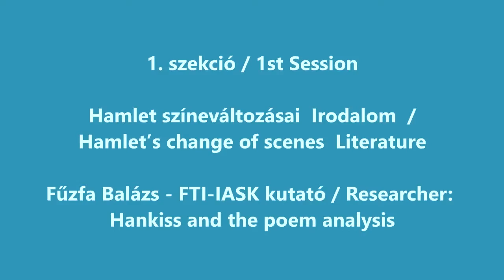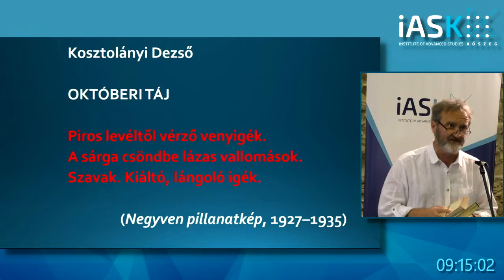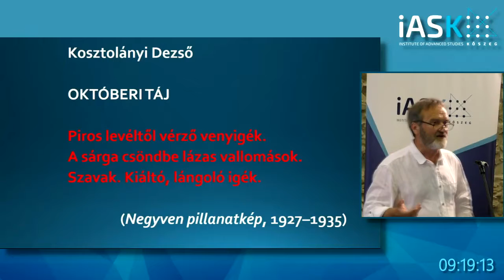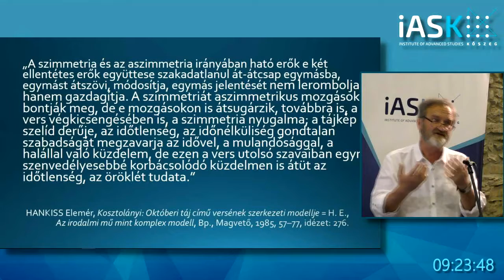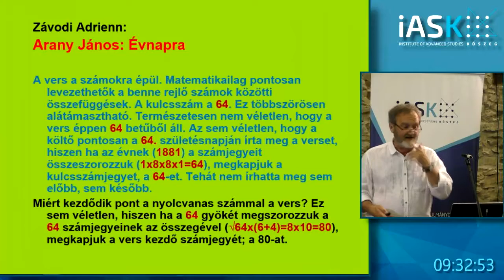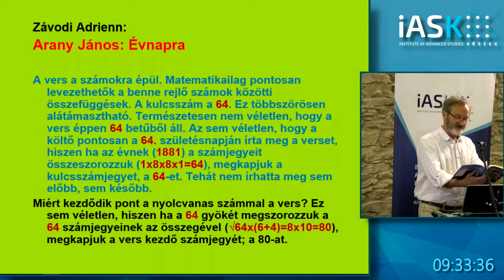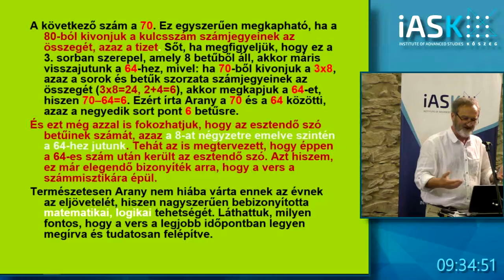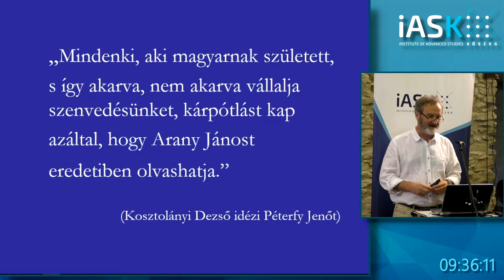Hamlet’s change of scenes – Literature - Hankiss Conference at IASK - Kőszeg 9th of June 2017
Hamlet’s change of scenes – Literature

Fűzfa Balázs - IASK Researcher: Hankiss and the poem analysis

Bokányi Péter - IASK Researcher: Do not splutter!

Uwe és Bernadett Scheer – Two pictures